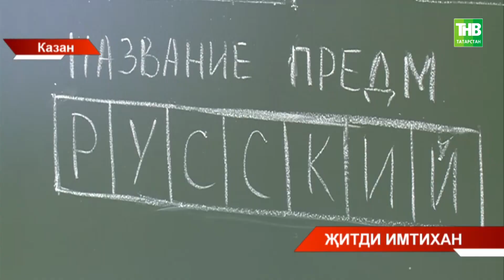Россиянең чыгарылыш сыйныф укучылары рус теленнән бердәм дәүләт имтиханын бирде